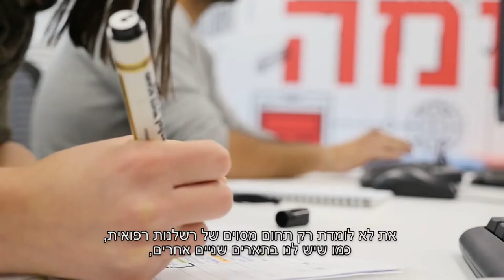תואר שני ללא תזה בלימודי משפט לבוגרי תואר ראשון שאינם משפטנים M.A | הקריה האקדמית אונו